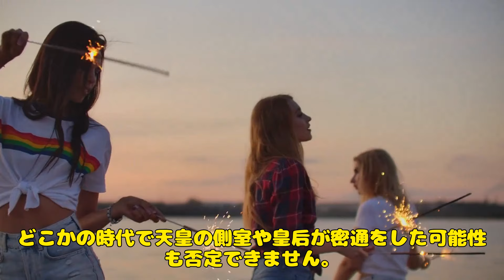セクハラ騒動…消せない